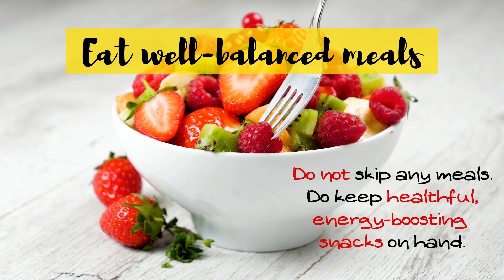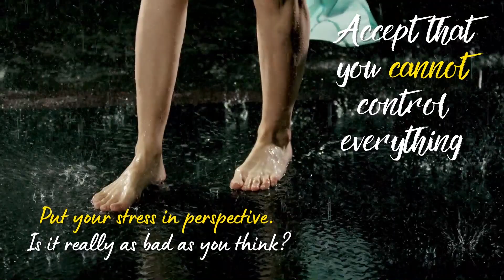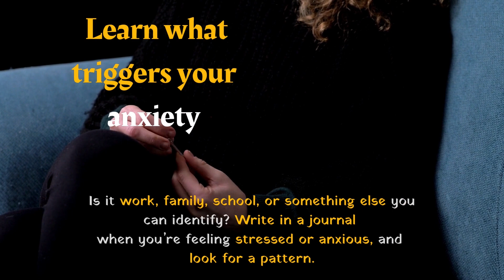STRESS KILLER. 13 amazing tips to manage stress (2021, SOULutions 5)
If stress was a choice, it would have been a rather unpopular one.
Who really wants to be stressed out? Only a few? None?
Are you one of the many affected by stress on your everyday routine?
This stress killer video provides some amazingly useful stress management tips and techniques to successfully deal with and even get rid of anxiety. Follow these simple everyday hints to relieve yourself from stress and anxiety and achieve wellness. Simple but powerful suggestions to manage any stressful factors and get over  frustration and immediately feel better literally in minutes. An improved life is awaiting for you pending your decision and actions to defeat stress.